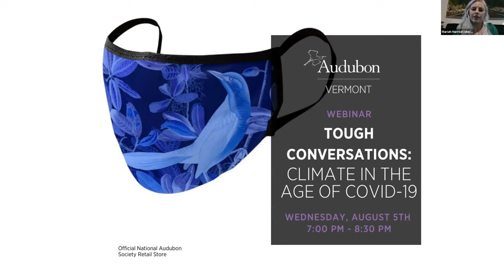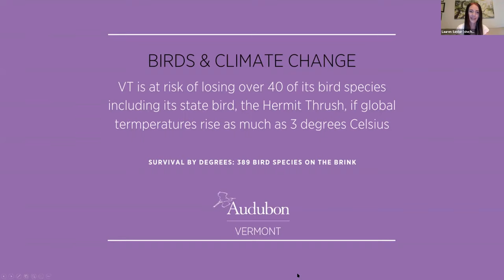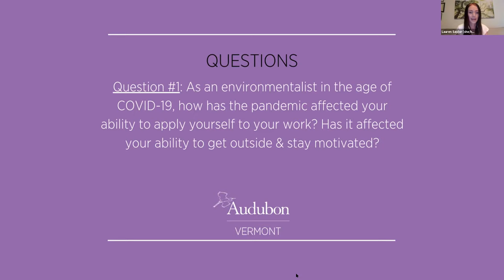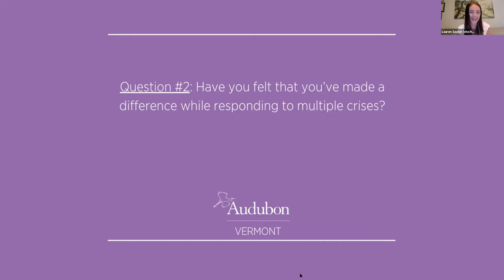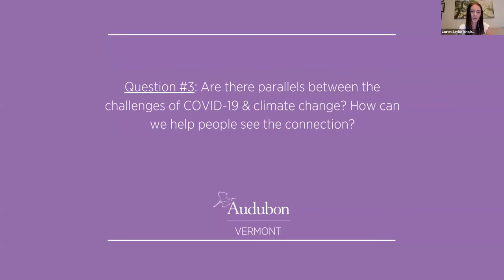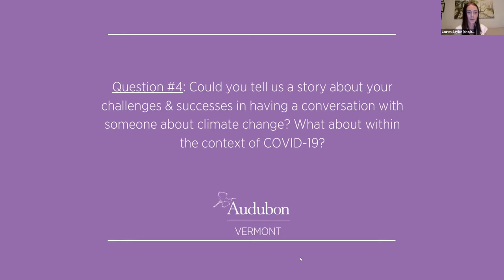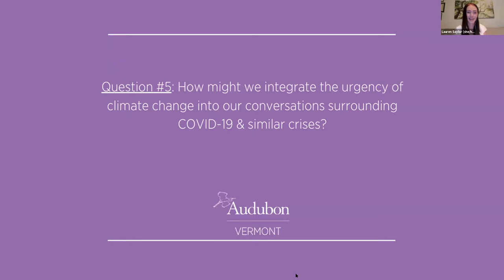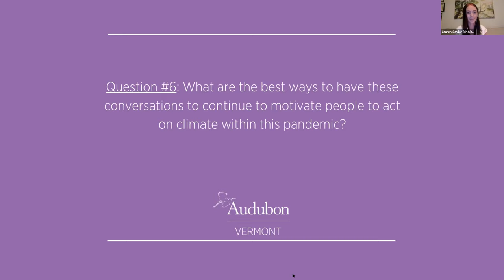Climate Conversations in the Age of COVID-19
Talking about the global climate crisis is complicated. The conversations surrounding the issue are further muddled by the novel challenges of responding to the COVID-19 pandemic, though there are also parallels between the two global emergencies. This webinar seeks to explore these challenges through storytelling. Panelists will appeal to areas of commonality while also addressing issues of inequity and injustice associated with both the COVID-19 and climate crises.